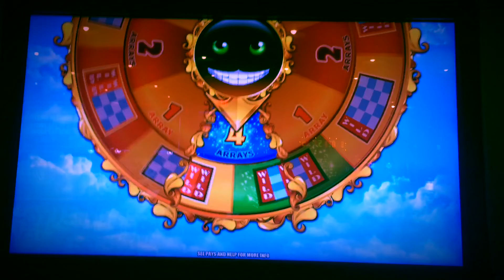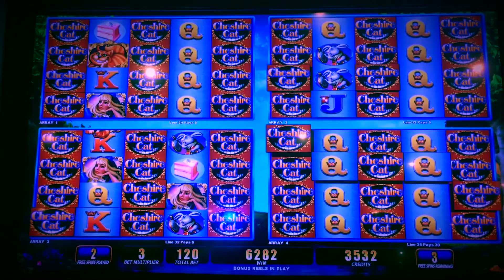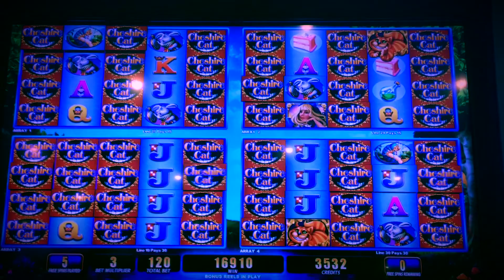Cheshire Cat bonus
4 arrays and three wilds on a 1.20 bet. 5 spins.